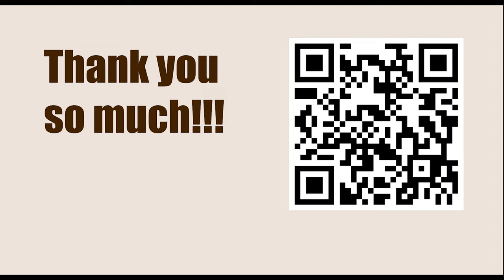Chessable Masters Play-In - Round: 4 || Cristobal Henriquez Villagra vs Alexandr Predke